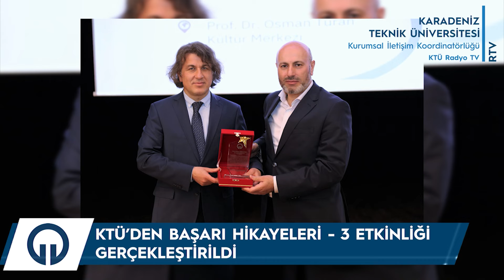KTÜ'DE HAFTANIN ÖZETİ - 01.04.2022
Bu hafta Karadeniz Teknik Üniversitesinde Yaşananlar.